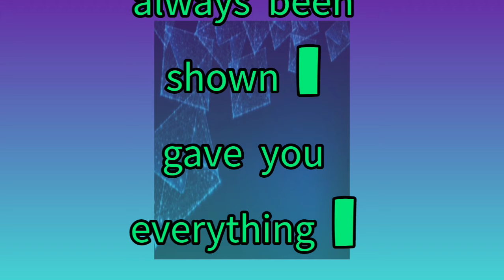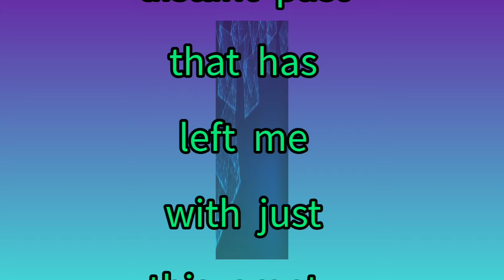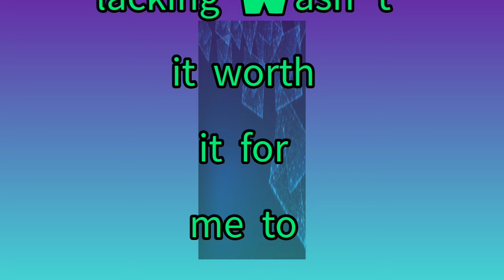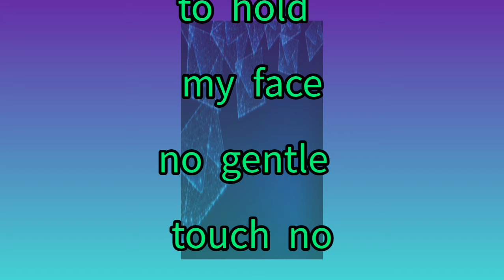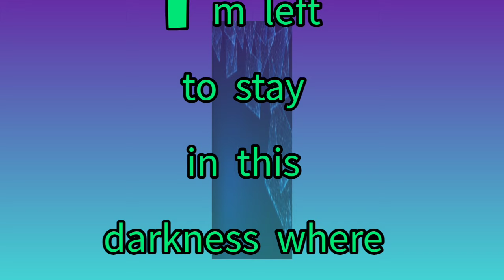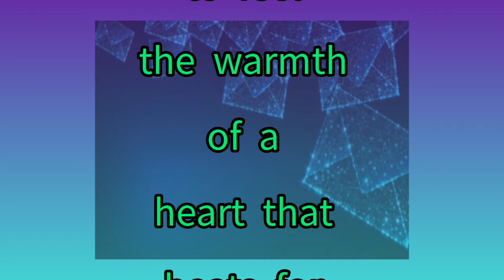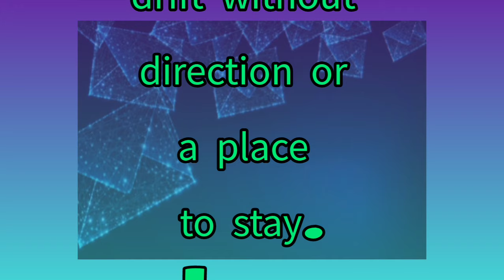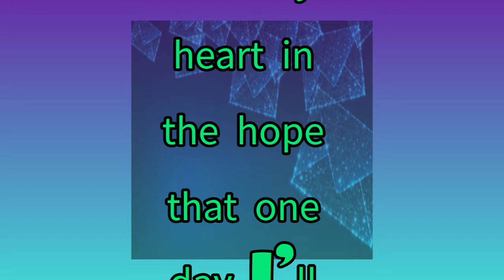why Did You Leave Me | New Fazza Poems 2024 | Fazza New Beautiful Poems